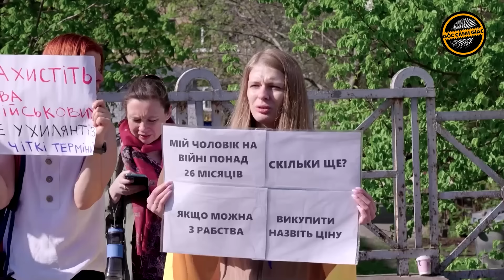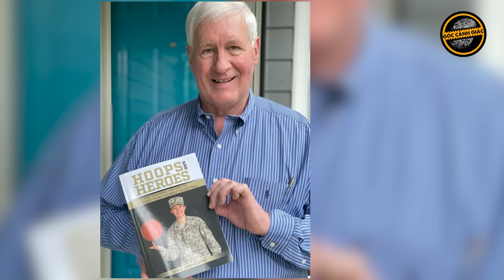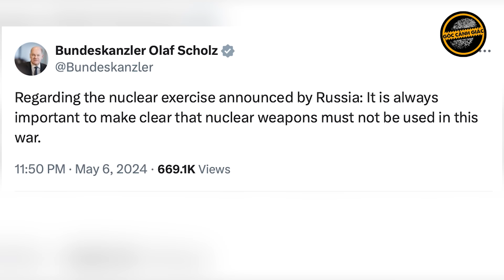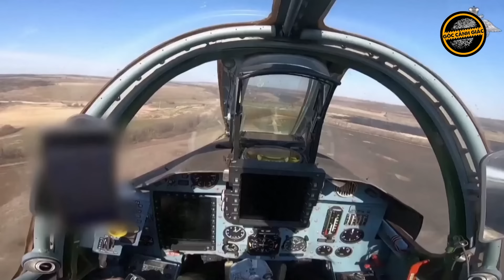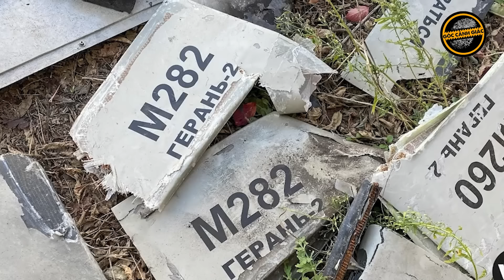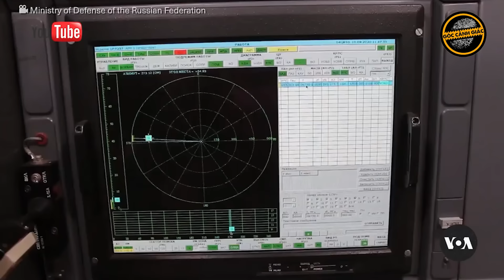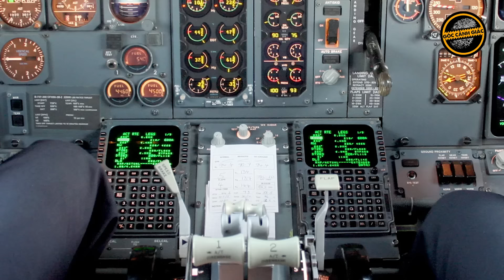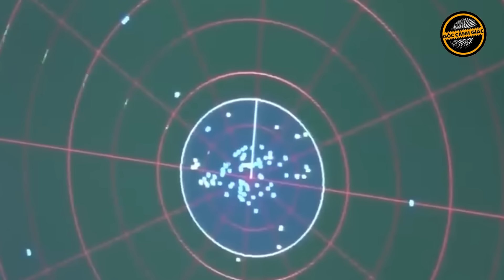Toàn Cảnh Quốc Tế: Tổng thống Zelensky sắp kết thúc nhiệm kỳ, Nga tuyên bố sẽ không công nhận?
GCG | Theo tờ Kyiv Independent, có dấu hiệu cho thấy chính quyền Tổng thống Ukraine Volodymyr Zelensky muốn vượt qua những lời chỉ trích và hoài nghi về tính hợp pháp của ông Zelensky khi nắm quyền sau ngày 20/5/2024.